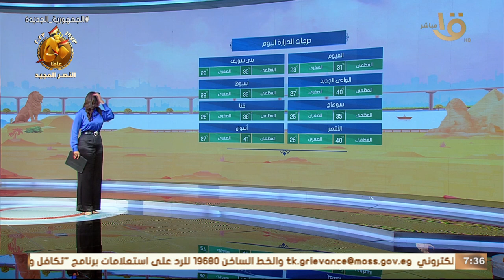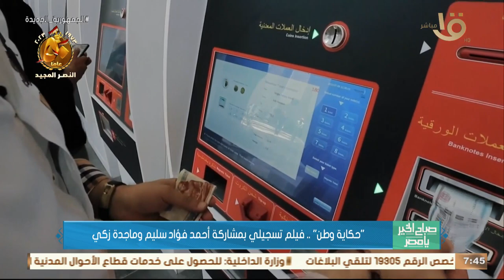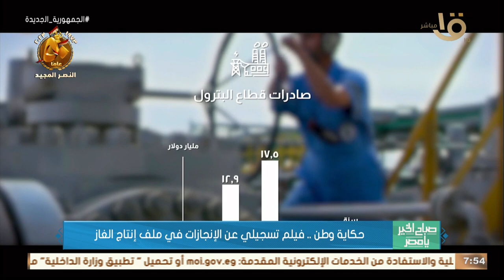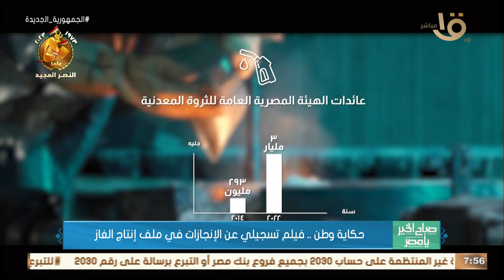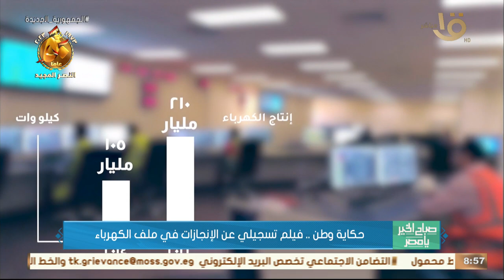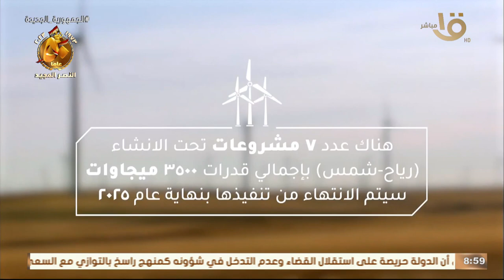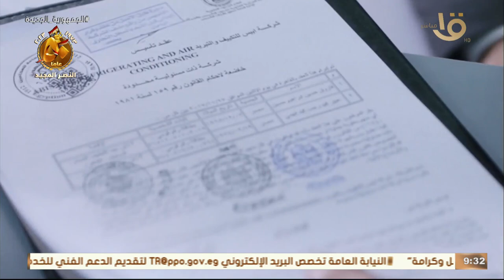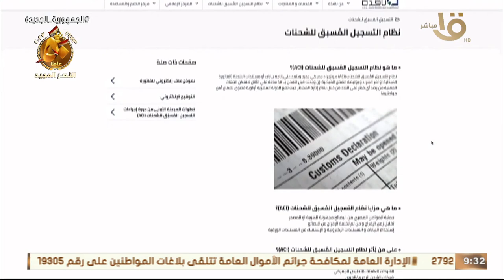صباح الخير يا مصر | زيادة المساحات المزروعة وتوفير المحاصيل الاستراتيجية حلقة كاملة 2-10-2023